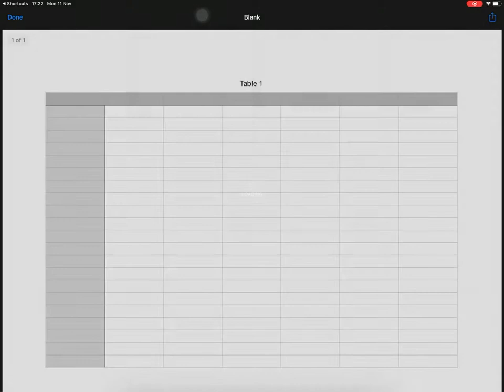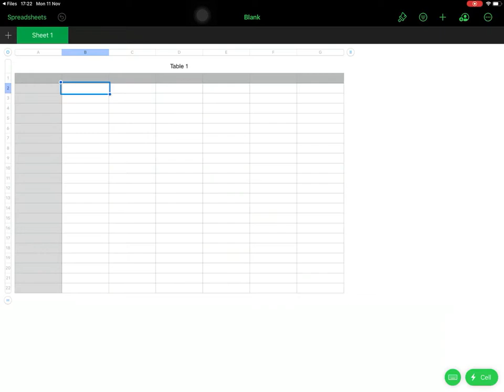a new function for ipad: load chosen files just by using the camera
with just one button we can get the ipad to go straight to almost any file we choose. here we tell it what we chose using reused barcodes, which we only have to match once with its target file (again by using the camera, and can rematch as often as we choose).

similar systems can help when you have many often used files, or files that are not easy to remember, or that you don’t wish to spend effort memorising (so saving time to do other things) or that are unnecessary to memorise because they are only in brief use but that you do need to access quickly.

so for example, you could build a similar system using nfc tags (not eco friendly) or simple favourites lists in various apps (which often are limited to only to that app’s files). the major advantages of the system shown here are that it is robust, portable, eco friendly, scalable and covers most types of files. unfortunately due to apple and app limitations it does require two extra taps at the end, and can only work with the large majority of apps that support the ios13 files protocols,

reuse barcodes/qrcodes to load specific documents or folders (currently requires two extra taps at the end for many apps)

use cases: teachers to open many files of student progress notes in turn; notes on contents or modifications to specific pieces of equipment or places of storage; play specific pieces of music in icloud from barcodes on your lyrics sheets; run shortcuts or other url schemes by scanning a barcode in a room or location

abstract: cardboard barcodes/qrcodes can be easily reused. using a shortcut, we assign each code to a document or folder, and save that data in a json dictionary file (you’ll need to create this file and populate it with {} to start), so that whenever the same code is scanned using the default shortcut, the associated file is loaded in the files app, from where it can be opened in place if you have the corresponding app. for safety, a separate shortcut is used for overwriting existing entries.

note: depends on app being able to open assigned filetypes from the files app, but still the initial load after scan shows quicklook of file, just tap done and then open the file in the most recent position to actually open file for editing. in dark conditions barcodes do not work super well when using flashlight to scan

optional: scriptable and fs bookmarks (from macstories.net to get urls to most icloud accessible files if you are not using a specific url scheme, launcher app to make homescreen widget shortcut launchers if you don’t want to use shortcuts’ default desktop shortcuts, filebrowser pro or similar for windows server file access and open-in-place for ms office documents